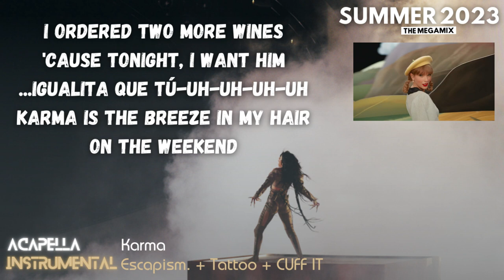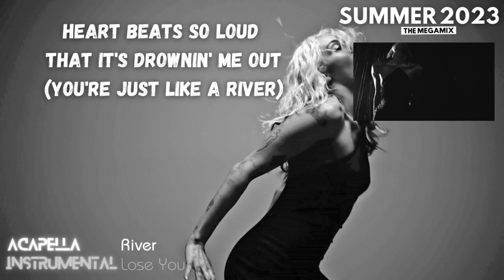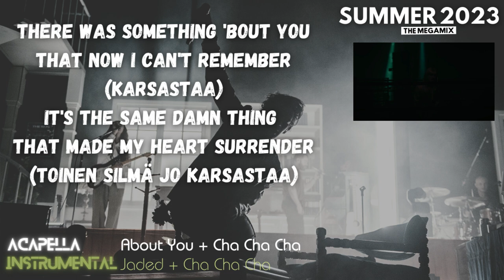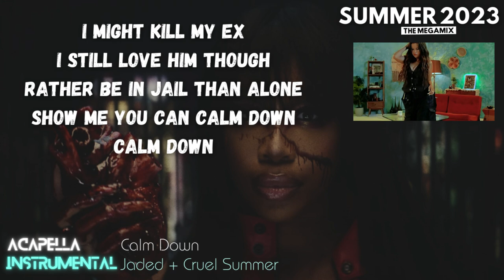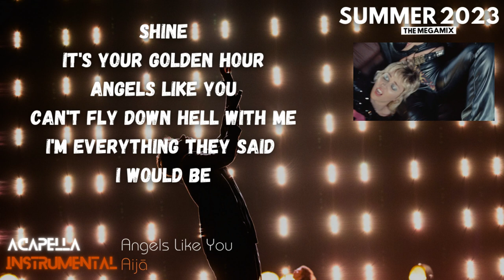SUMMER 2023 MEGAMIX (Official Lyrics + Song Tags) | Mashup of 40 Songs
Summer 2023 Mashup Lyric Video with Song Tags for Acapellas and Instrumentals used. A Summer Megamix of 40+ Pop Hits and released in 2023 so far.

Special Thanks to @JosephJamesMashups

☛ Alt Youtube    - @mirequestedmashups5815